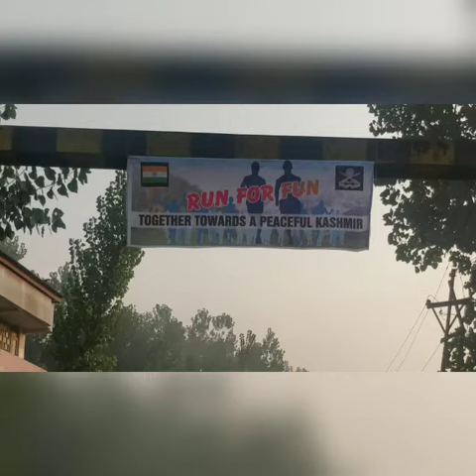𝐑𝐔𝐍 𝐅𝐎𝐑 𝐅𝐔𝐍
In order to promote a healthy lifestyle & physical fitness among youth 𝐑𝐔𝐍 𝐅𝐎𝐑 𝐅𝐔𝐍, a 2.5km run was organised in Malangpura, Pulwama.
150 children voluntarily participated in the event exhibiting true sportsmanship.